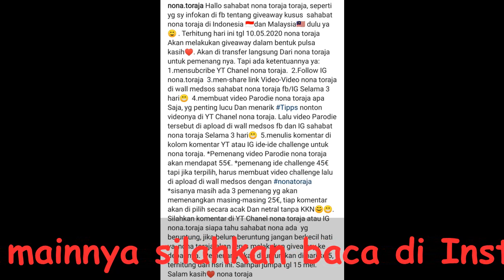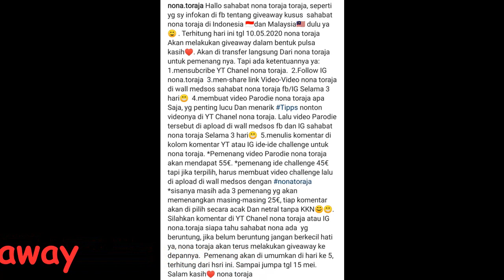GIVEAWAY PERDANA *1*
Hi guys,
the first time giveaway is dedicated to Indonesian and Malaysian subscribers. We will do more giveaway events also for all other subscribers. Follow Nona Toraja on Instagram nona.toraja. More informations there.